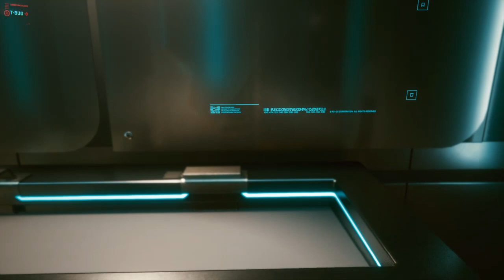Lets play Cyberpunk 2077 part 6